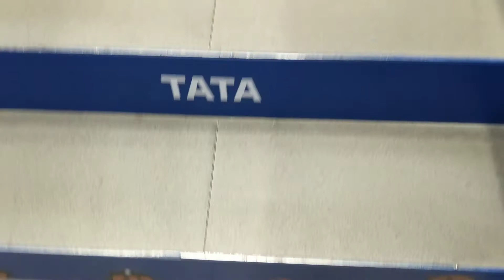[vlog - Seoul] 首爾梨泰院/江南/弘大 line friends store, 想把全部的chimmy 都搬回家!